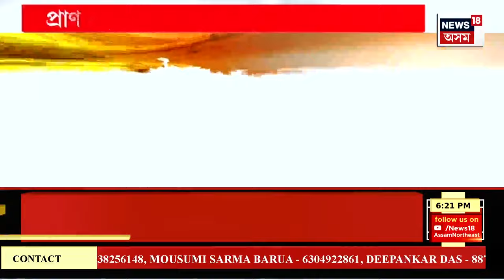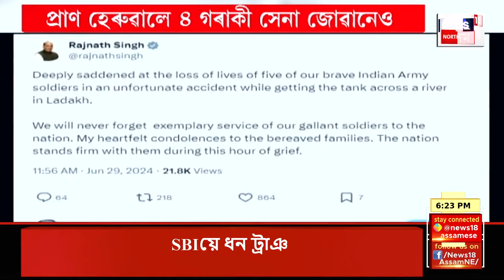Prime Time 18 | গুৱাহাটী বিশ্ববিদ্যালয়ত মাৰ্কশ্বীট কেলেংকাৰী | GU Marksheet Scam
Prime Time 18 | গুৱাহাটী বিশ্ববিদ্যালয়ত মাৰ্কশ্বীট কেলেংকাৰী |
0:00 Intro
03:46 বঙাইগাঁৱৰ পঞ্চায়ত সচিব হত্যাকাণ্ডৰ নতুন পাক